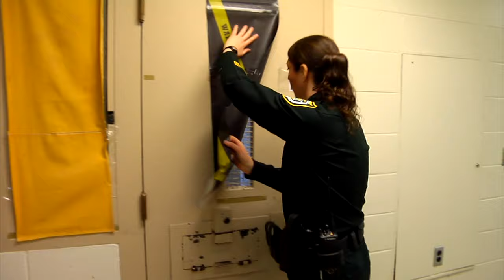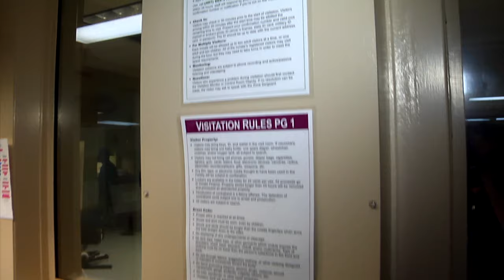2016 FSA Corrections Officer of the Year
The Florida Sheriffs Association announced that Deputy Julie Sienko of the Seminole County Sheriff’s Office has been selected as the 2016 Corrections Officer of the Year. The award, presented each year at the FSA Winter Conference, is given to one corrections officer who has demonstrated exemplary service in the line of duty.